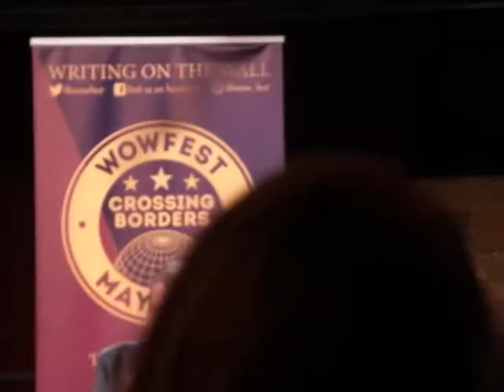Lowkey on portrayal of the ladbroke grove area by msm - Liverpool Grenfell Conference at the Black-E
(filmed from the audience apologies for poor quality!)
Videos are not edited, just recorded as it was.
Thursday 3rd May 2018